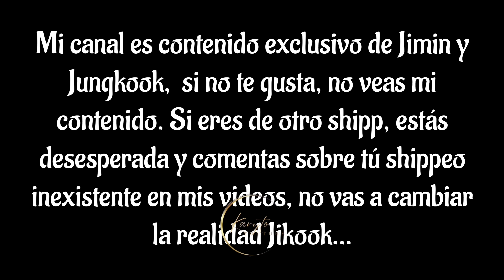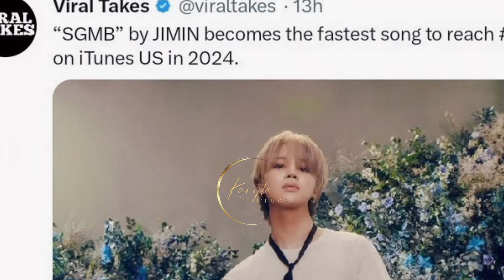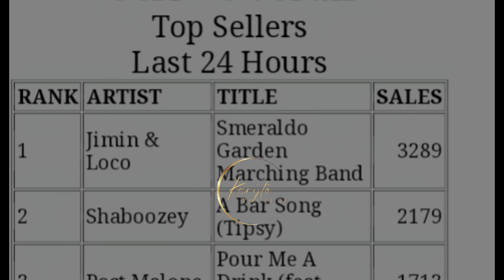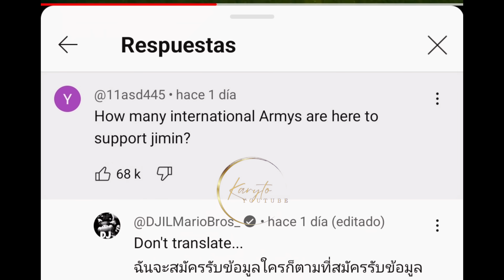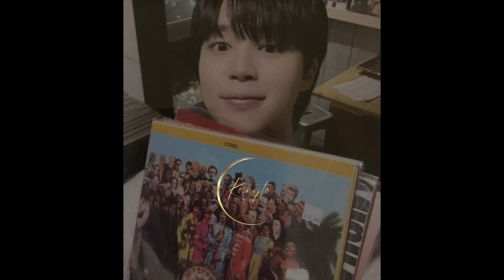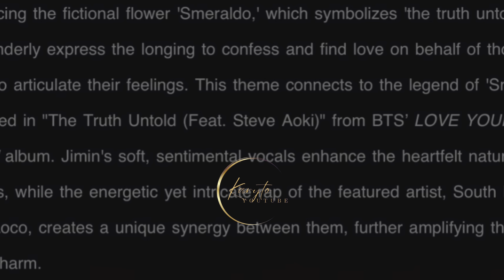¿Jimin Enfermo? 😨 Smeraldo y El Jikook 🥁💖 JM, El Rey Del K-pop 👑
Playlist Jikook

Enfocada en Jimin